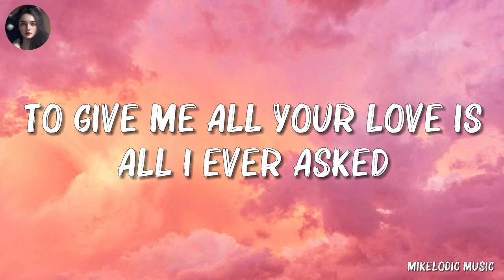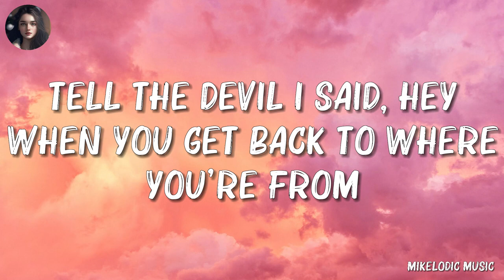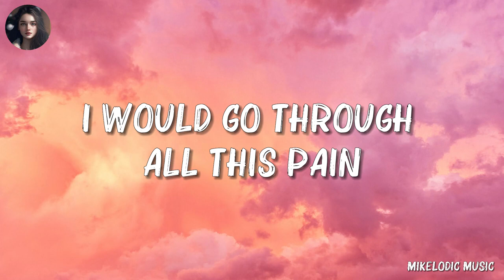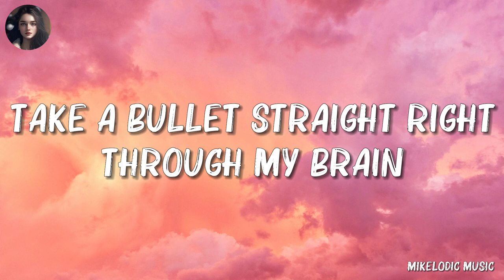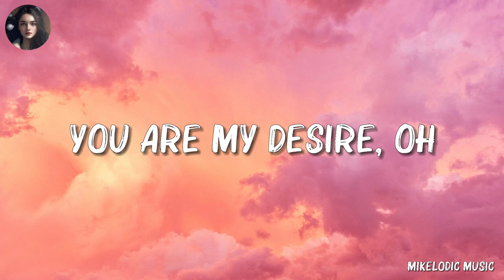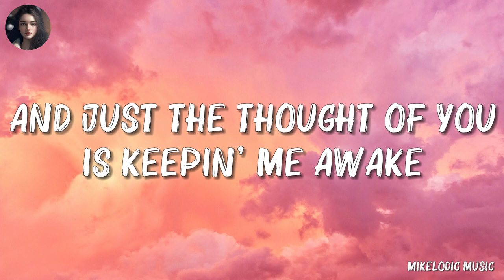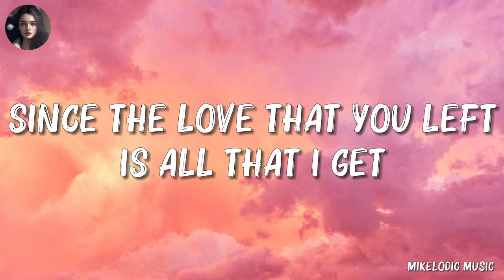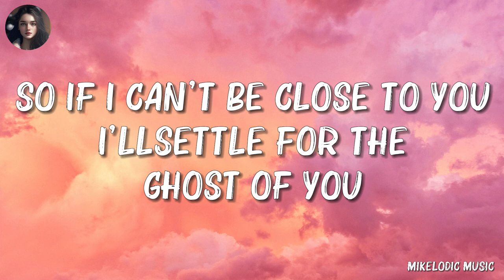Bruno Mars - Grenade (Lyrics)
👋 Hey guys, welcome to Mikelodic Music